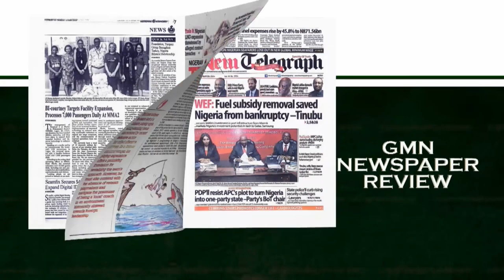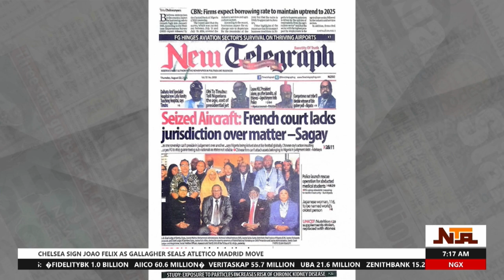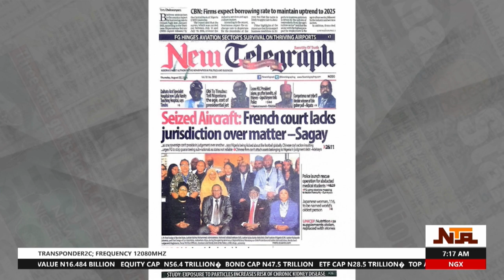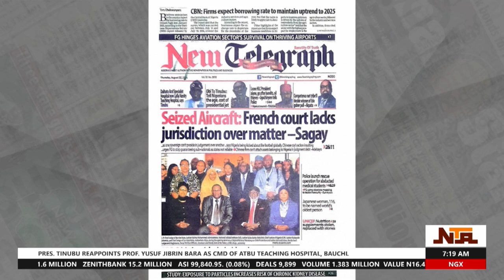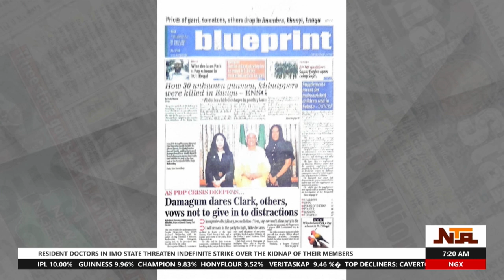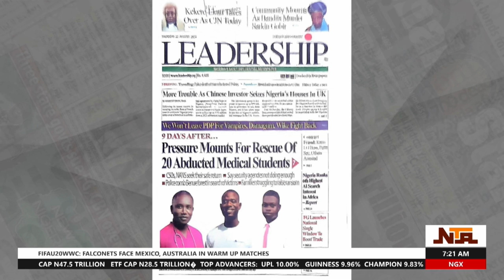Newspaper Review | 22nd August 2024 | NTA